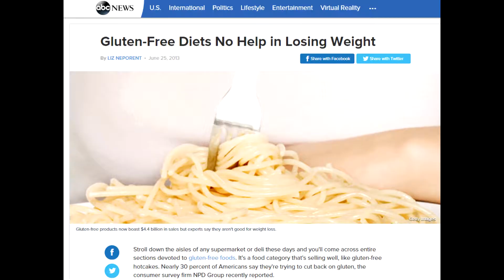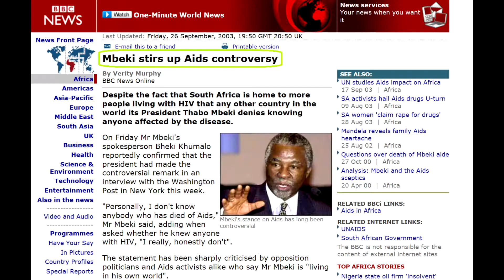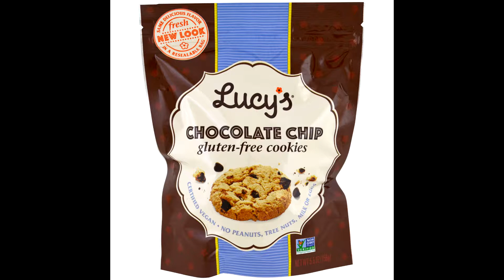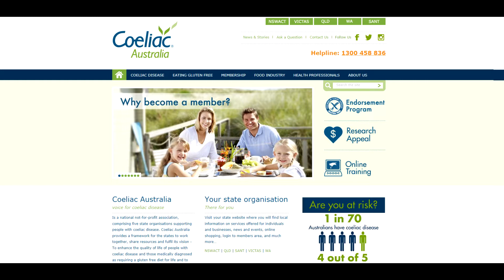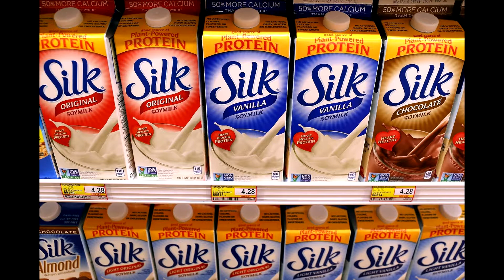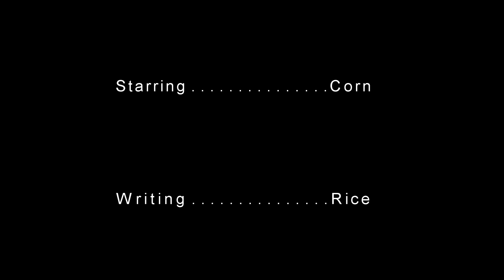Gluten Free-dom: The Conspiracy Behind the Gluten-Free Fad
The gluten-free fad has exploded in recent years and everyone is buying into it. But who is behind it? The answer will surprise you ... or not!